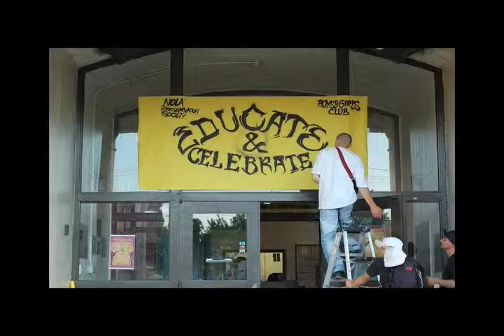N.O.L.A Award Acceptance Speech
The New Orleans Louisiana Preservation Society is Awarded for their volunteer work and for there week in New Orlean's 9th Ward